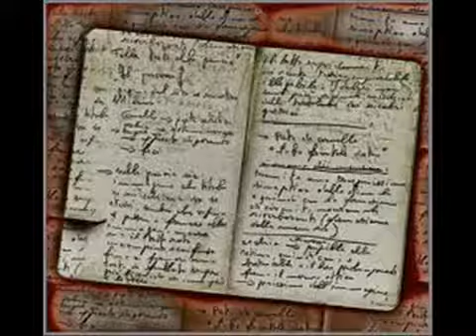KanpeFante (Gezurrezko Natura Hila)